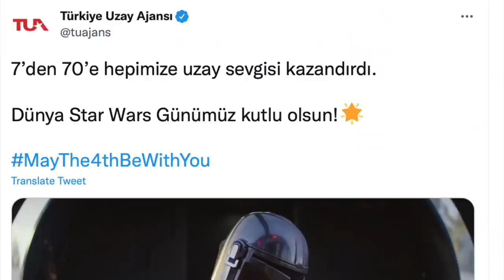Star Wars filmlerine ilham veren uçak modelleri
Dün 4 Mayıs, Dünya Star Wars Günüydü. Türkiye Uzay Ajansı da farklı bir paylaşımda bulundu. Star Wars filmlerinde tasarlanan uzay araçları hangi uçak tiplerinden ilham aldı?
Star Wars Filmi görünteleri @disneyplus @StarWars
Star Wars havacılık uçakları değerlendirmesi:
Videomuzun müziği, değerli takipçimiz Selçuk Çelebi tarafından hazırlandı:
Kanalı  @Ambient Music Selcuk Celebi   Eserlerine ulaşmak için: